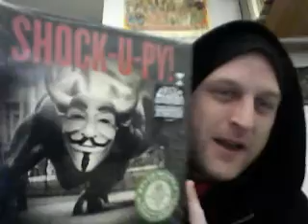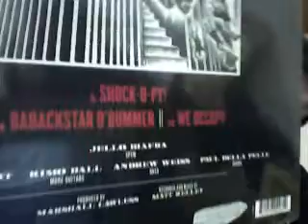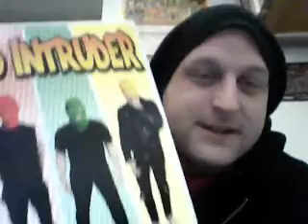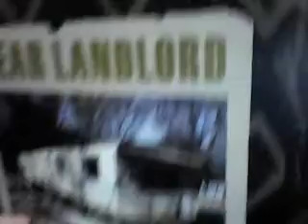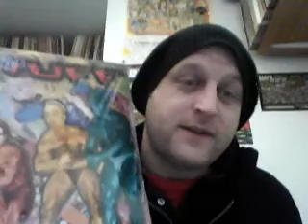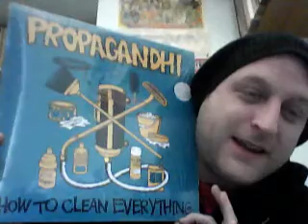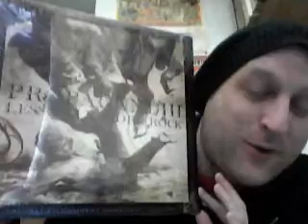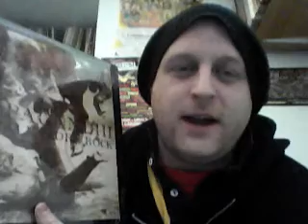VCLT Neds style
Damian's channel go a sub him now!!
other then that be merry yo, comment and all that cool stuff.
in a bit peoples!